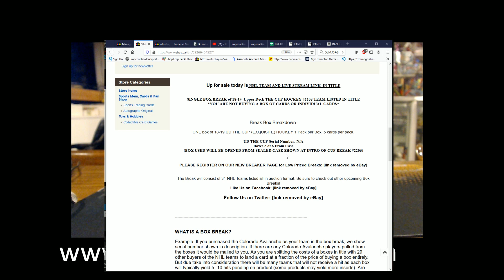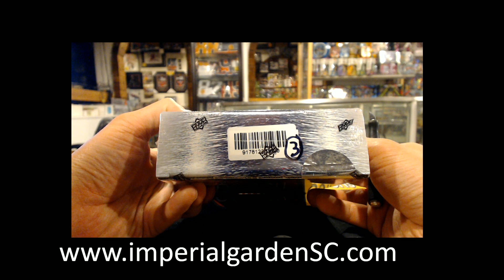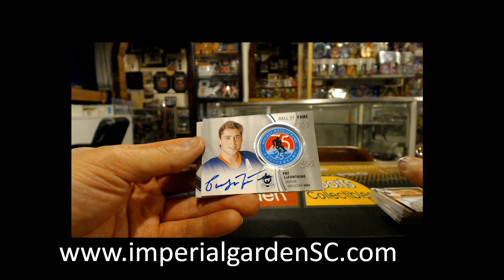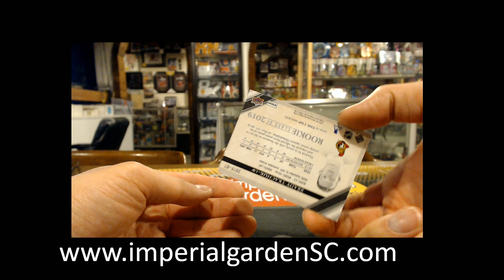*MOJO* SINGLE BREAK #2208 : 18-19 UD THE CUP (EXQUISITE) NHL HOCKEY BOX